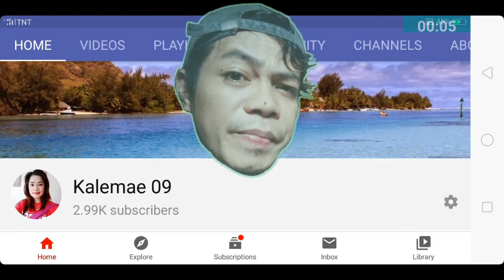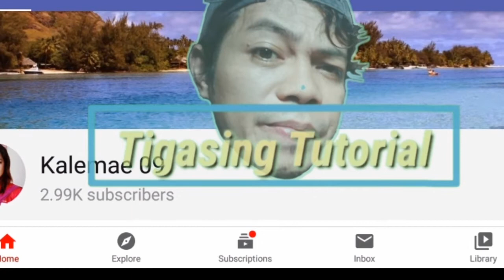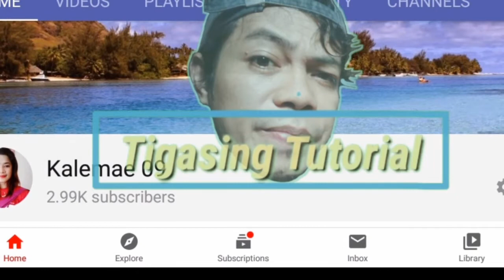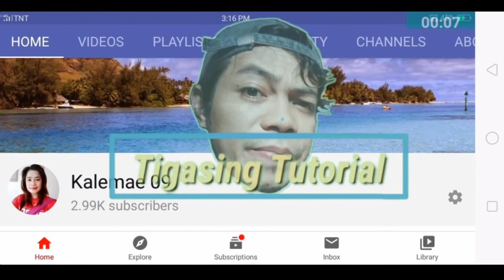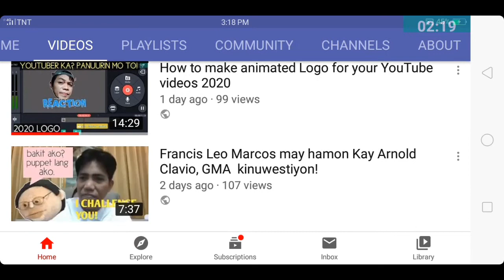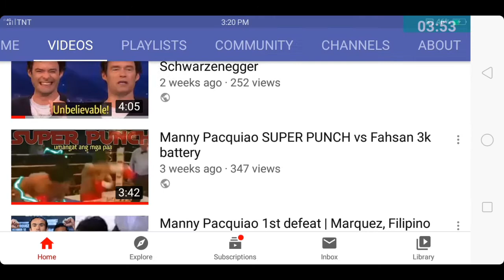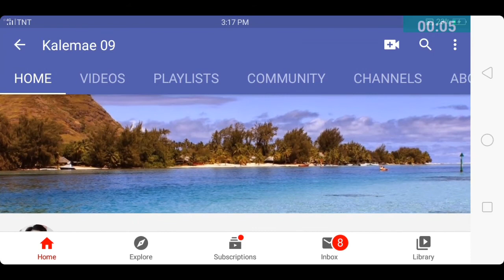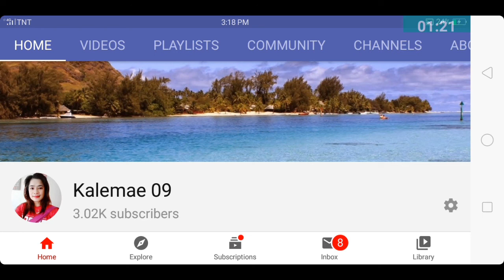How to create playlists on your YouTube channel 2020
Hi Guys I'm here again welcome back to my channel, in this video I will show you how to create playlists and the importance of it. by creating playlists on YouTube this will help to increase the views of all your videos.

have a nice day and thanks to all.

how to create playlist on youtube without an account
how to make playlist on youtube app
how to create a playlist on youtube and share it
how to create a playlist on youtube android
how to create a playlist on youtube apple tv
how to create a playlist on youtube without commercials
how to create a playlist on youtube without a channel
how to create a custom playlist on youtube
how to make a playlist on your youtube channel
how do i create playlist on youtube
how do you create playlist on youtube
how to create playlist on iphone from youtube
how to create playlist for youtube channel
how to create playlist from youtube
how to make a playlist on youtube for music
how to make a playlist on youtube for free
how to create a playlist on youtube music app
how to make a playlist on youtube mobile
how to create my playlist on youtube
how to create new playlist on youtube
how to make new playlist on youtube
how to make a new playlist on youtube music
how to create a playlist on youtube on ipad
how to create playlist on youtube premium
how to make playlist on youtube private
how to make created playlist on youtube private
how to make a playlist on youtube public
how to make a playlist on youtube premium
how to make your playlist on youtube play continuously
how to make a playlist on youtube without a channel
how to make a playlist on youtube without ads
how to make a playlist on youtube without signing in
how to make a playlist on youtube with the same video
how to make a youtube playlist on xbox one
how to make your own playlist on youtube
how to create playlist on youtube 2019
how to make playlist on youtube 2019
how to make a playlist on youtube 2017
how to make a music playlist on youtube 2019
how to create a playlist in youtube 2018